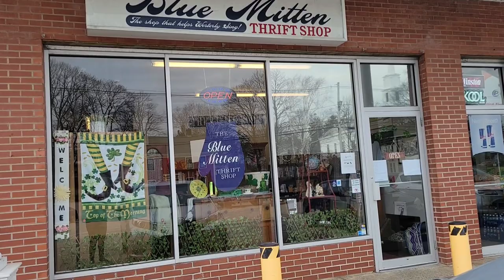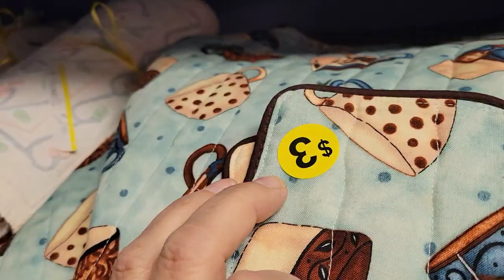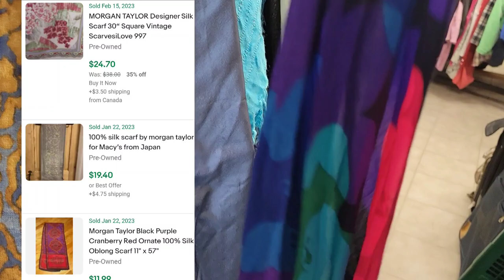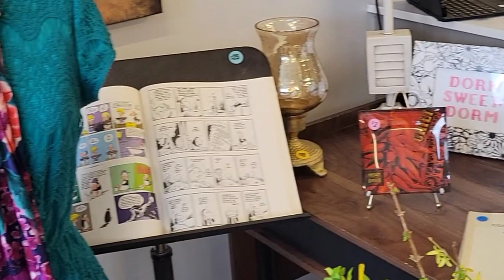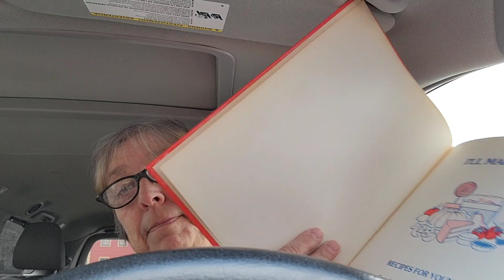Shop Along with me at Blue Mitten Thrift Shop!!!